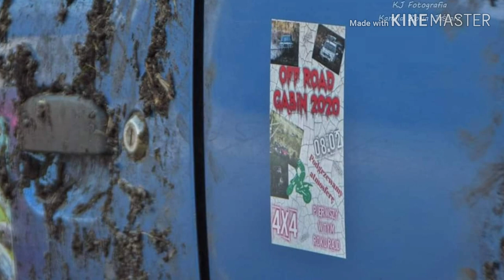Gąbin Off-Road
Zdjęcia KJ Fotografia - Kamila Zofia Jaślarz
Montaż Jonatan Kubacki
Fb Gryfice 4x4
Fb Gąbin Off-Road
Fb KJ Fotografia - Kamila Zofia Jaślarz